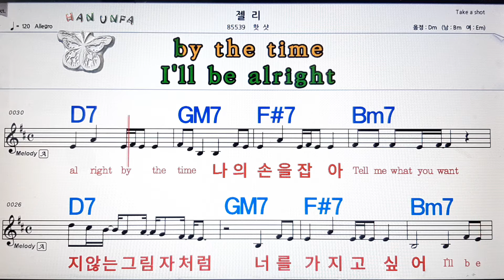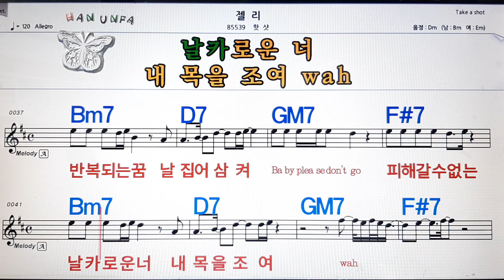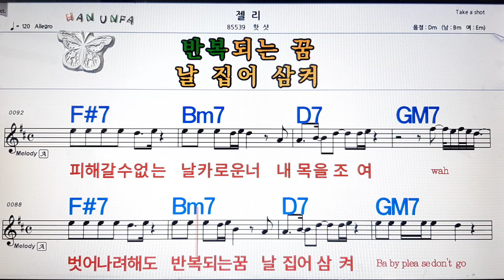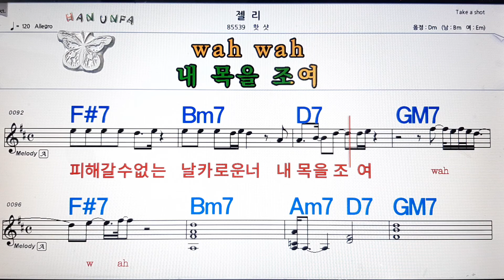젤리/핫샷💋노래방, 코드 큰 악보, 반주 가라오케, 가사💖Karaoke, Sheet Music, Chord, Lyrics , MR